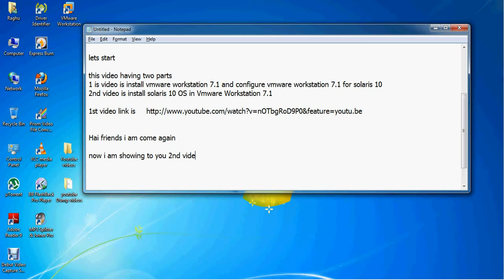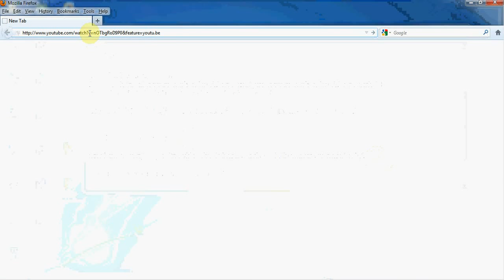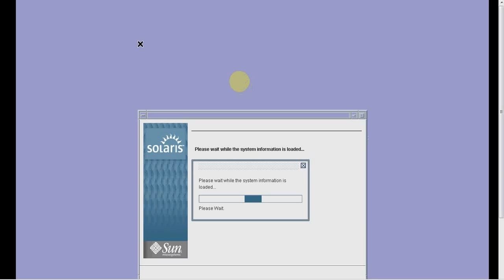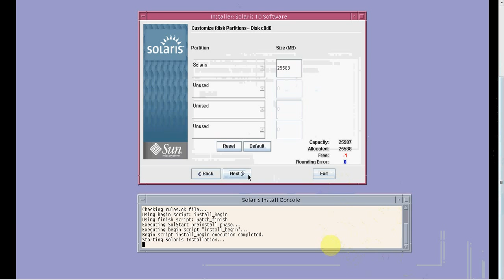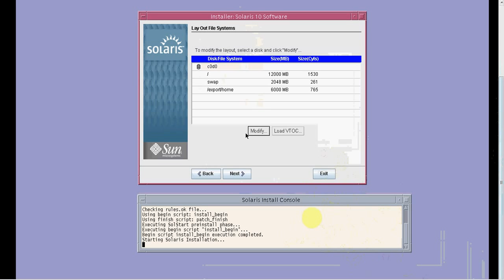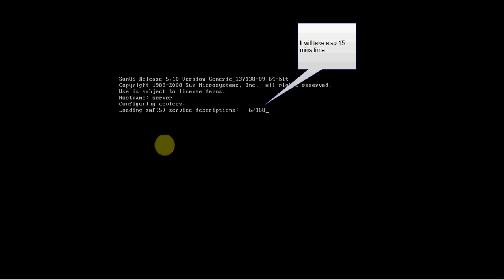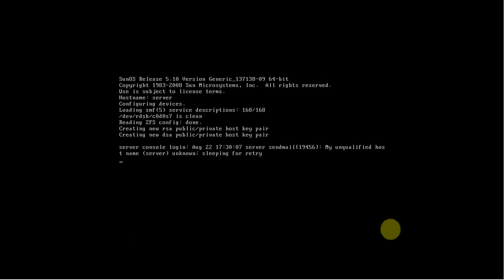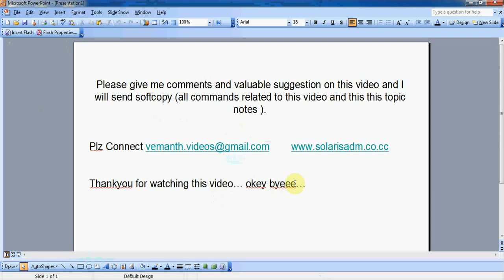How to install Solaris 10 in Vmware Workstation 7 1 video 2 of 2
This video showing how to install solaris 10 in Vmware Workstation 7.1. This video having two parts. this is 2nd video,